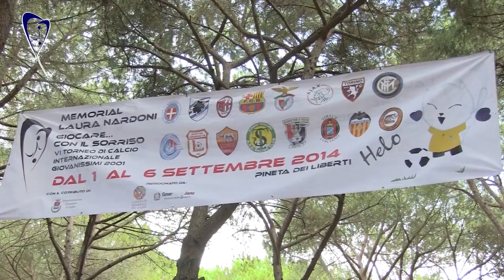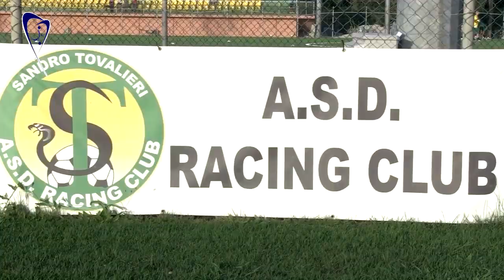6° Memorial Laura Nardoni - Intervista Marco Ridolfi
Ardea (RM) - Il Direttore Sportivo del Racing Club è stato intervistato prima delle finali del 6° Memorial Laura Nardoni. Nell'intervista la sua analisi sul torneo e una panoramica sulla crescita della società gialloverde. Il DS fa anche il suo pronostico sulla finale Barcellona-Valencia...